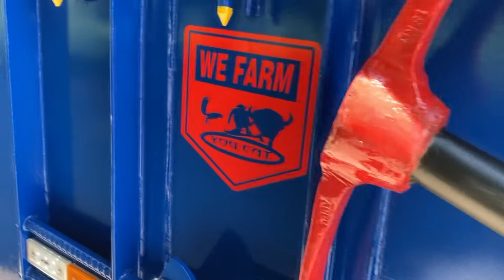16×7 Trolley without jack royal blue colour for Friends agri work Dhuri.